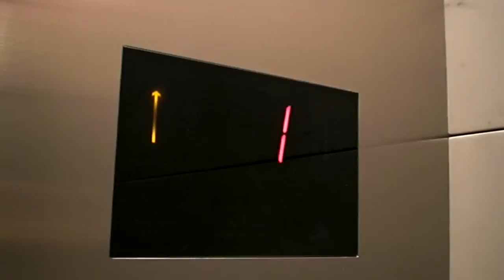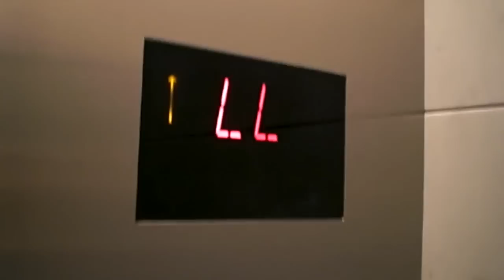Otis Parking Elevators at 1180 Peachtree/Symphony Tower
Riding the parking elevators at 1180 Peachtree. Unfortunately, I could not film the office elevators because they are behind turnstiles.

==Parking Elevators==
Manufacture: Otis
Elevator Type: Gearless Traction or GEN2
Capacity: 3500 lbs. (1600 kg)
Year Manufactured: 2006
Elevator Bank Size: 3
Floors Served: LL, C, 1-14 (excluding 13)
Speed: 500 FPM (2.5 m/s)